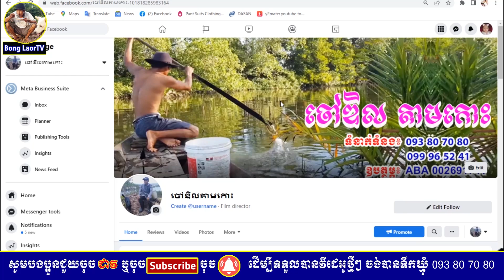អប់ត្រីដើមចេកក្រអូប How to Burn Fish by Banana Tree Bong LaorTV